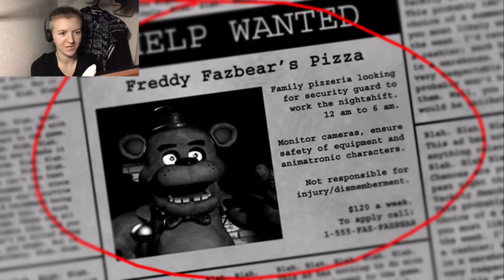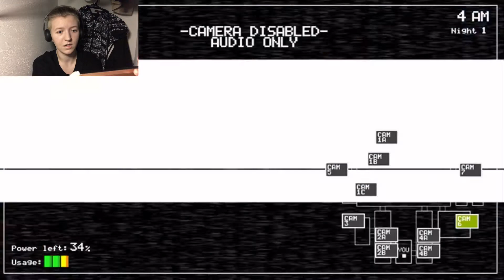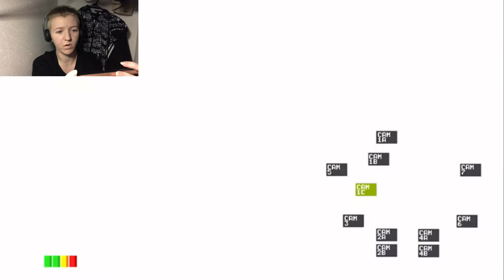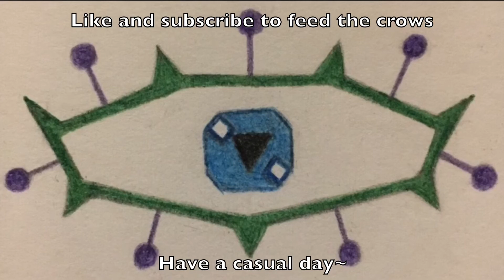FIRST TIME? Five Nights At Freddy's- (Night 1 and 2)